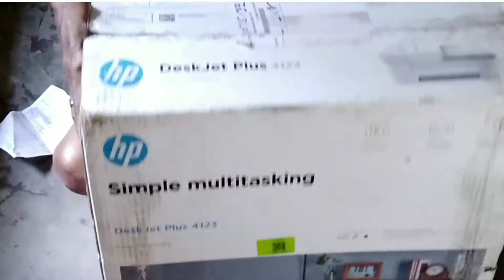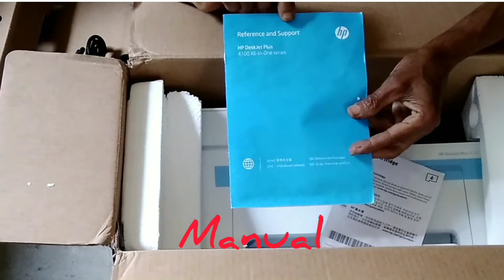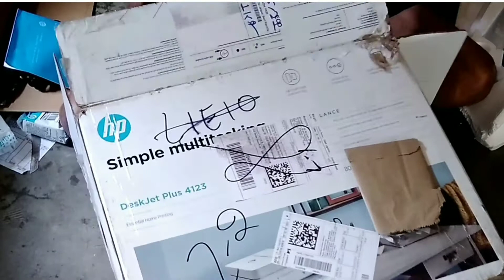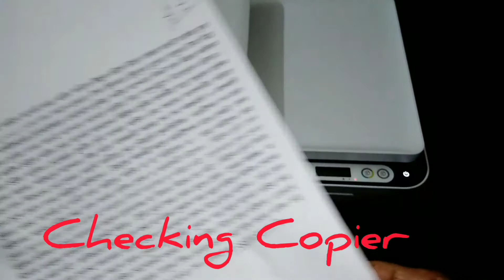UNBOXING HP DESKJET PLUS 4123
HELLO, FRIENDS HOPE UNBOXING WILL HELP  YOU TOO. FIRST UNBOXING IS REQUIRED A MINIMUM IDEA ABOUT THE BOX CONTENT. UNBOXING GUIDELINES WERE NEVER PROVIDED BY THE MANUFACTURER.  SO PLEASE FOLLOW MY VIDEO#KICHHUSAMAY # HOWTOUNBOXINGNEWPRINTER